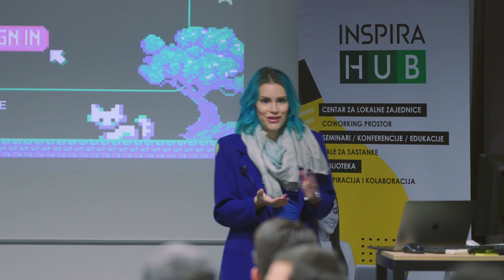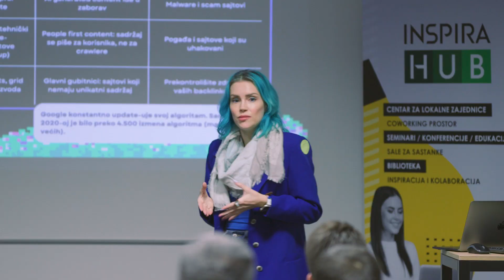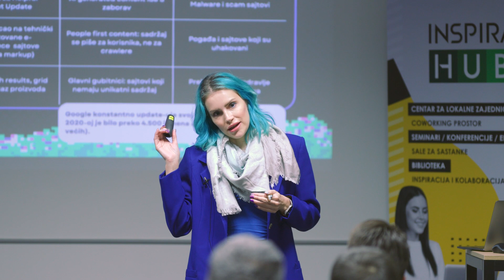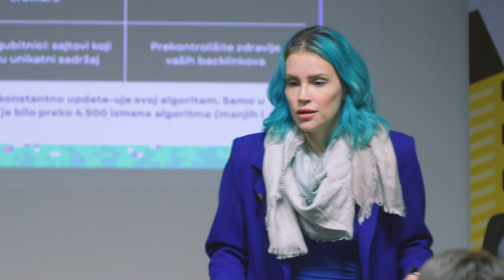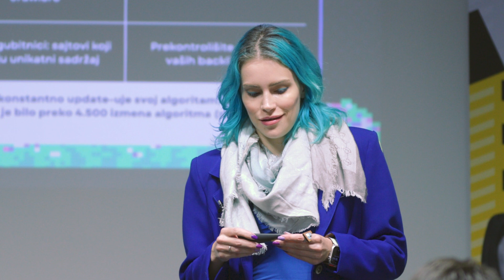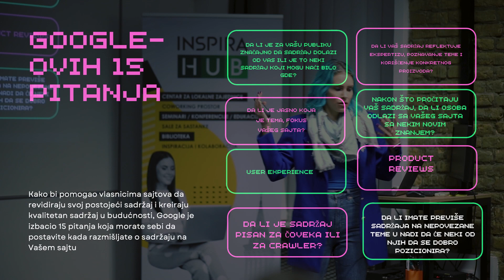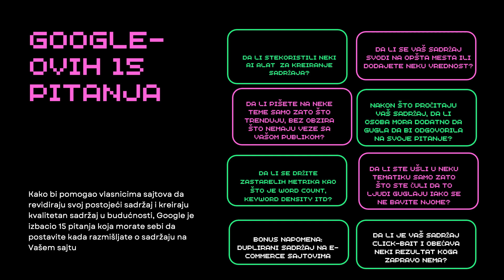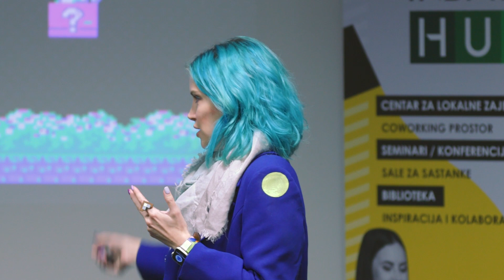Anđelka Ducić: Najnoviji Google Algorithm Updates i zašto je kvalitetan sadržaj sve važniji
Ovo predavanje je namenjeno vlasnicima sajtova, a naročito e-shopova, startup founder-ima, digital marketerima koje zanima SEO ili se već bave Google-om, copywriterima i svima kojima se tema učini zanimljivom.

Anđelka Ducić se bavi digitalnim marketingom već 13 godina i sebe smatra full-stack digitalnim marketerom. Radila je na više od 300 digitalnih kampanja za različita tržišta i za skoro sve industrije (posle 300-te je prestala da broji). Završila je Fakultet Političkih Nauka u Beogradu, kao najbolji student u generaciji.

2:03 Šta su uopšte Google algorithm updates i šta su oni značili u 2022. godini?
42:21 Helpful content update i šta je on doneo?
43:40 Koja pitanja treba da postavimo sami sebi kada razmišljamo o sadržaju na našem sajtu?
58:07 Duplirani sadržaj i kako ga izbeći u e-commercu?
1:02:46 O Yoast-u